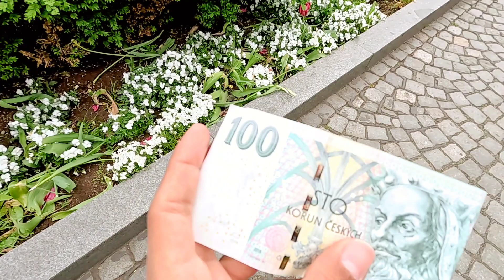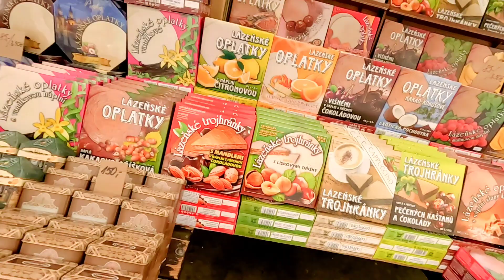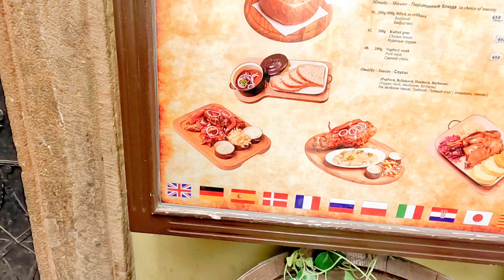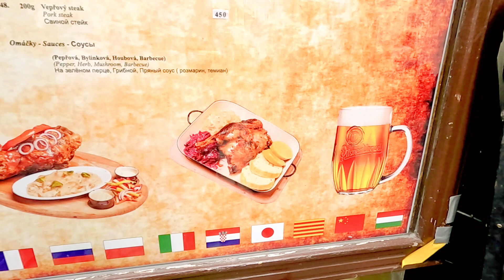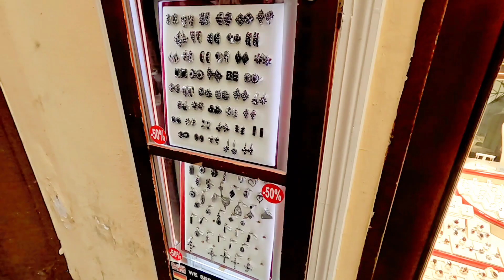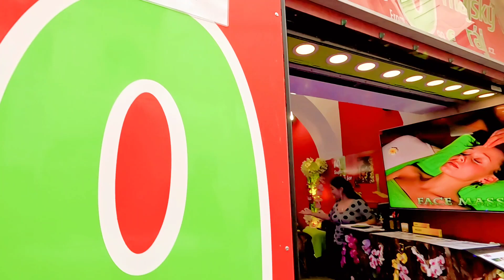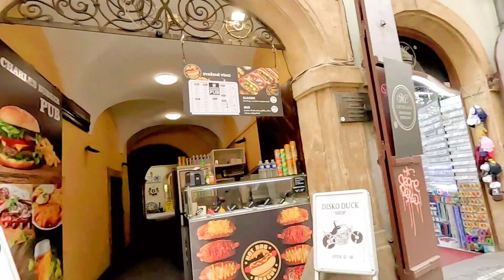Praga, República Checa Parte #1 🇨🇿 | La joya de Europa | Guatemalteco por el mundo